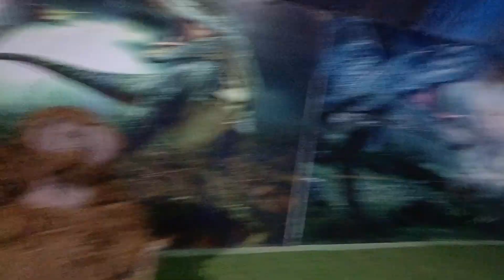Dinosaur animationTeasing the Ape..funtime